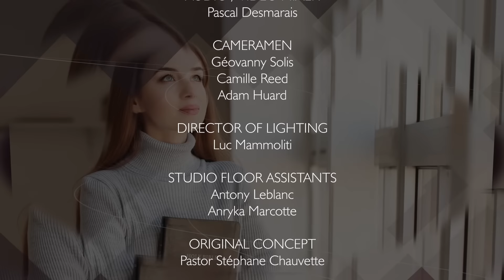THE FIVE VOICES WE HEAR – with Pastor Stephane Chauvette / A WORD FOR TODAY Season 4 Episode 1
/ In this exciting episode of "A Word For Today" — Season 4 — Episode 1 / Pastor Stephane Chauvette explains the many voices one can hear in the spiritual realm. Amidst such chaos, the Lord reminds us to listen to HIS voice and follow HIM.

These anointed teachings are also broadcast across Canada on VisionTV, Daystar Canada, The Miracle Channel, FaithTV, JoyTV, BeaconTV and Endtimes TV.

You can purchase the best-selling books of Pastor Chauvette by visiting